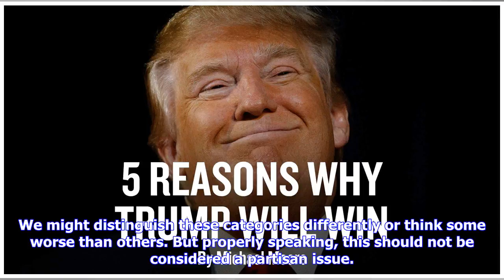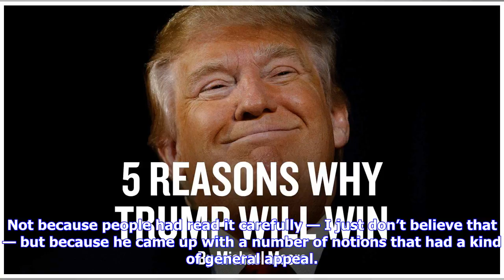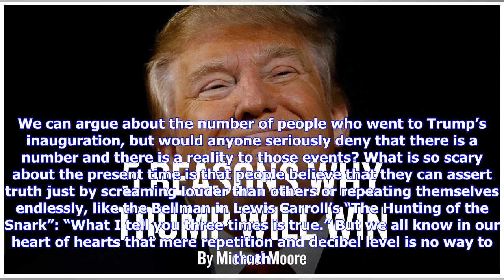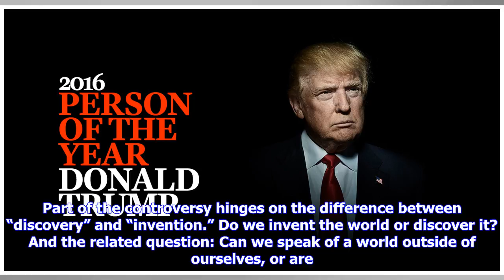Why Donald Trump Can't Kill the Truth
How many times have I been asked: Is truth dead? Or at least, if truth as a concept has been hopelessly compromised? Many, many times. (Including by this very publication.) But truth is still with us and hasn’t been compromised — no matter how many people might insist that it doesn’t exist or is subject to endlessly diverse interpretations. There is one truth. Untruth, on the other hand… The Washington Post recorded 3,001 false or misleading claims made by President Donald Trump in his first 466...